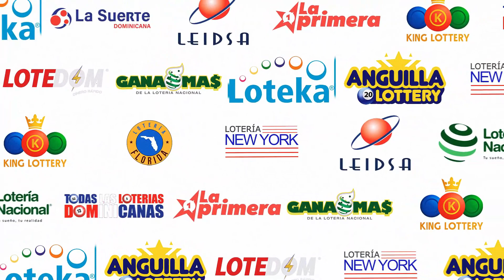Lotería Quiniela Pale De hoy 13 DE MAYO del 2023